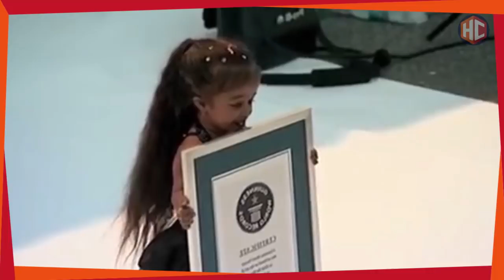Conheça a “MENOR MULHER DO MUNDO” e seu marido que...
O Guinnes World Records registra os maiores recordes do mundo, porém sempre tem umas pessoas que acabam se destacando, como no caso dessa indiana.